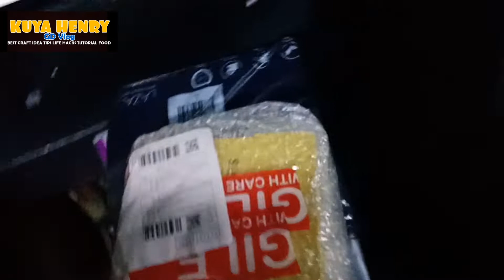Gift UnBoxing Napaluha ng Konti. Hindi sa Laman kundi sa Effort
Munting regalo saking ng anak ko napaluha tuloy ako sa effort ng anak ko

Marami po akong D.I.Y Decoration na pwede sa Bahay o Negosyo nio sana mapanaod nio at magustuhan nio napakadali pong gayahin salamat po..

Kuya Henry GDVlog